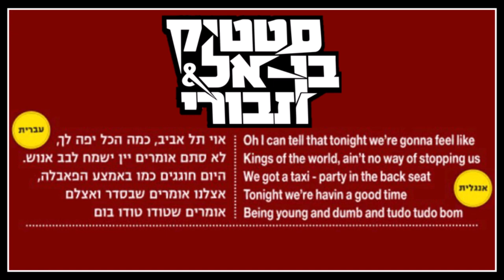טודו בום באנגלית- הצצה!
טודו בום- הצצה לשיר בגרסה אנגלית!
עם מילים באנגלית ובעברית!!

אל תשכחו להירשם לערוץ לעוד סרטונים מגניבים!